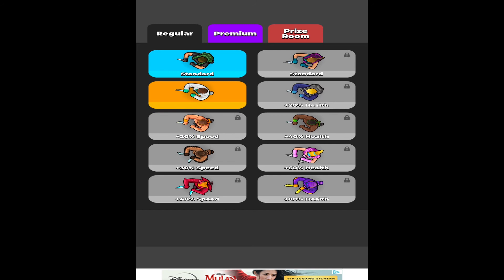🤺 HUNTER ASSASIN | Become The Ultimate Assassin | Gameplay Walkthrough | Level 10-20 (iOS, Android)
Chase your enemies one by one. Use your surroundings and shadows to hide from your enemies and attack at the right moment without being spotted.

💡 GamesUpdate is the best place for the latest mobile games and walkthroughs for android and ios devices. New mobile games for your smartphone await you here every day. No matter if you are looking for strategy, puzzles, action, adventure, sports, cards, role playing, music games, you will find what you are looking for here. All mobile game walktroughs are recorded in hd quality.